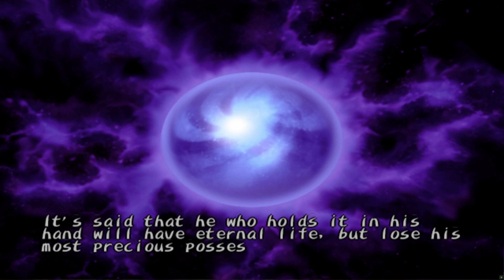Dark Cloud Part 22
Dark Cloud for Playstation 2